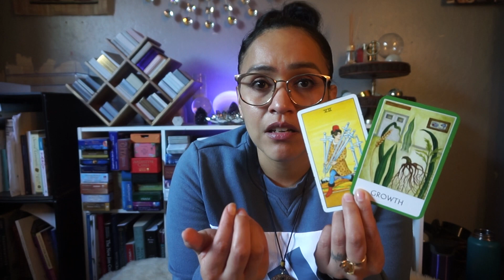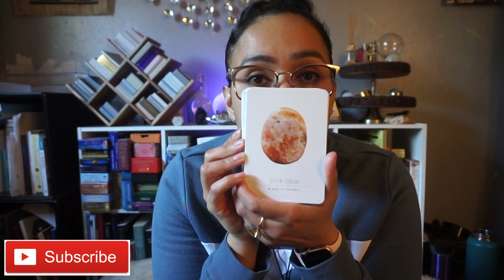SCORPIO MARCH 2021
Scorpio my loves, THANK YOU for your Love & Support!

Love,
Alex